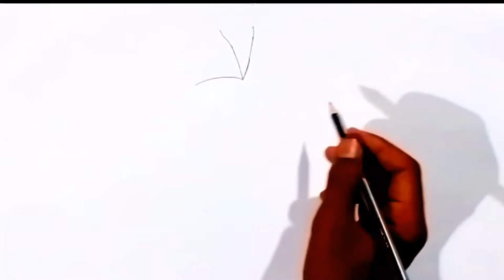How to draw romantic couple with umbrella || pencil drawing || Easy step by step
~Drawing Meterial~
1. Double A Paper
2. Doms Zoom Ultimate Dark
3. Blending Stump
4. Push up Eraser
5. White Gel Pen